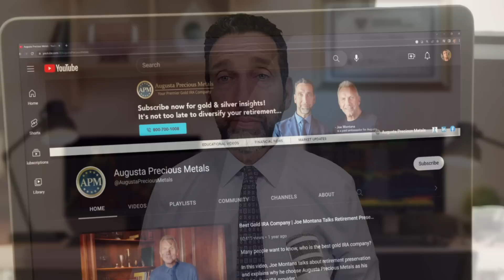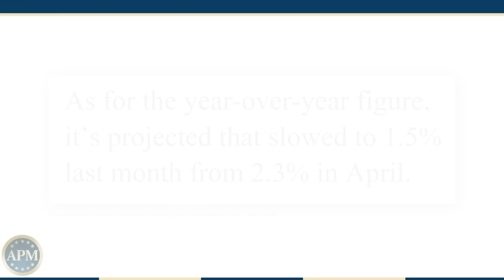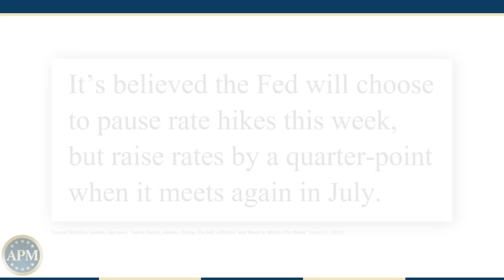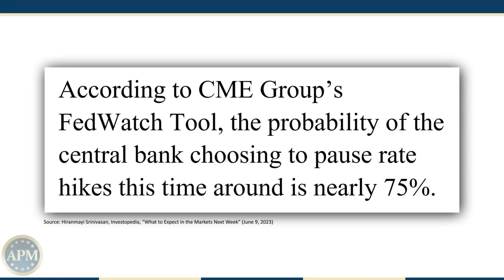Consumer Price Index Inflation Data and Fed Interest Rates [Economy This Week]